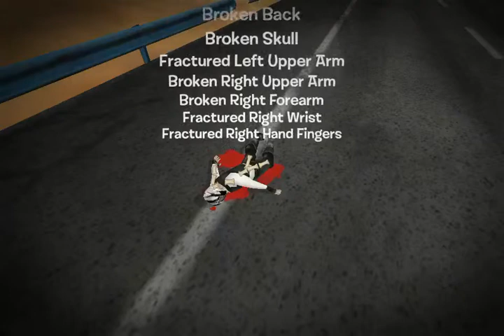Highway Rider Gameplay!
Video recorded with Everyplay.